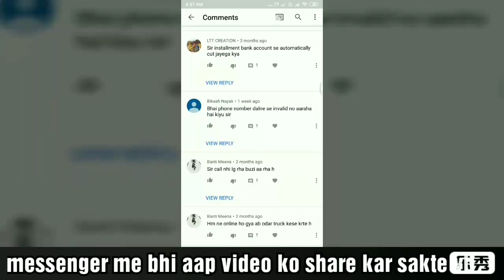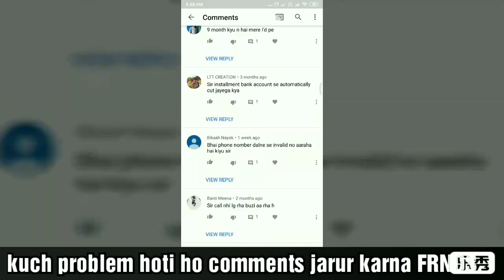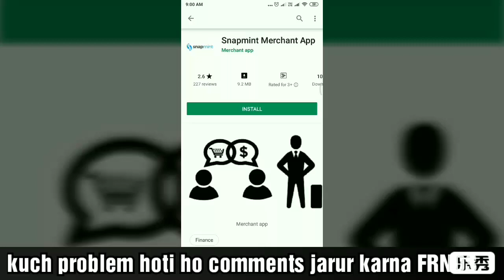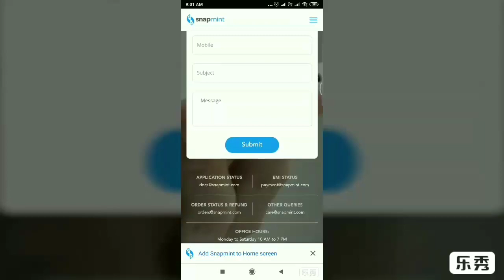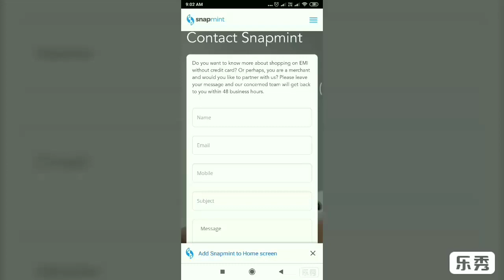PROBLEM'S SOLUTIONS OFF SNAPMINT EMI PROCESS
Aap muje whats group me msg kar ke inquiry kar sakte h